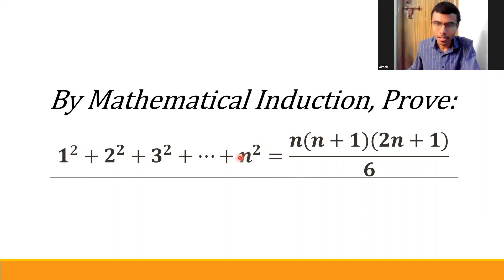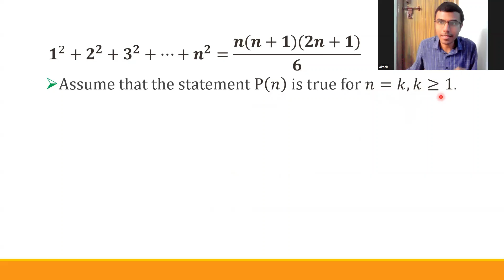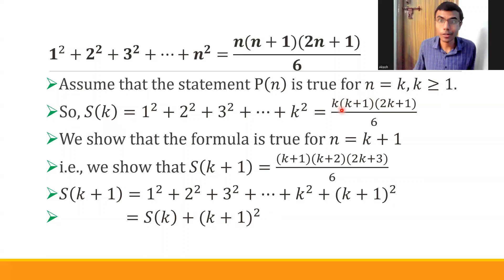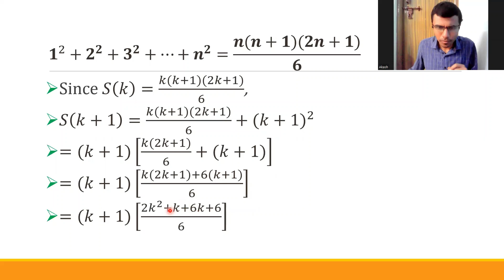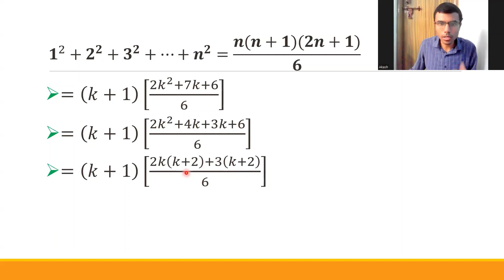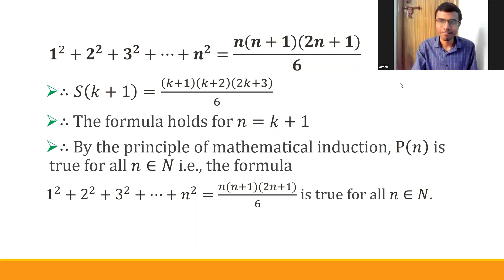Mathematical Induction Question 1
Maths 1A Mathematical Induction Exercise 2a Question 1
1^2 + 2^2 + 3^2 + ... + n^2 = n(n+1)(2n+1)/6